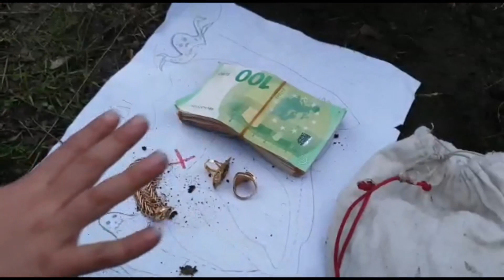رحلة البحث عن الكنز الخطير💸💴😱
صفحتنا فيس بوك👇🏻👇🏻
تيك توك👇🏻👇🏻